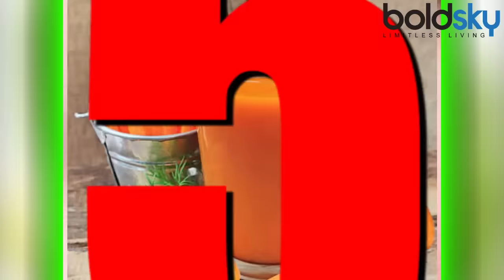6 foods to keep Eyes healthy and Glasses free (चश्मा नहीं लगाना तो रोज खाएं ये 6 चीजें) | Boldsky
Your eyes are one of the most beautiful parts of your body and its our duty to take care of them. Find out here 6 easy available food to keep your eyes healthy and helps you to get away from glasses/spectacles. Watch the video for more.